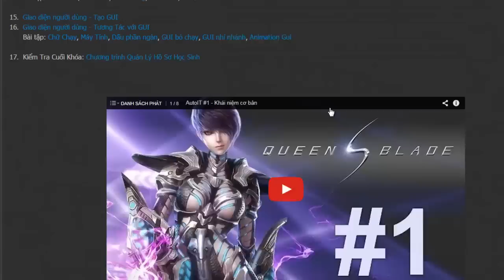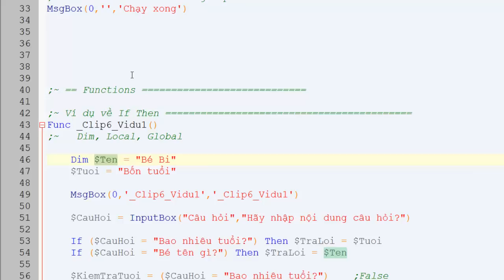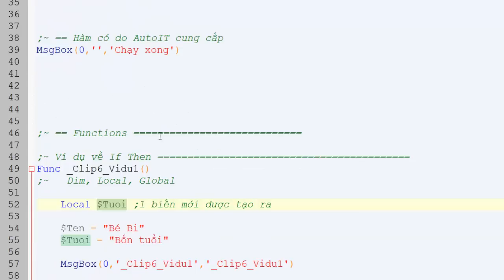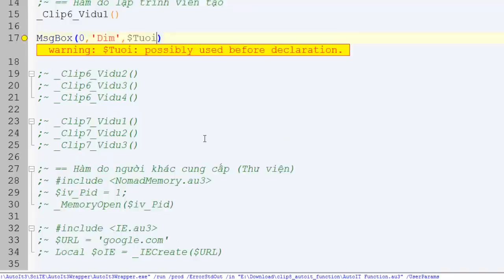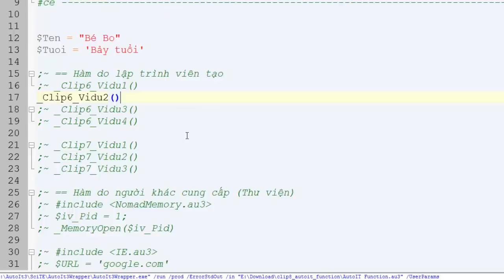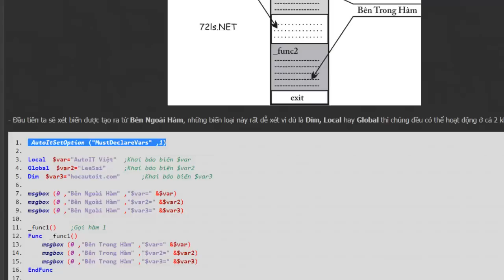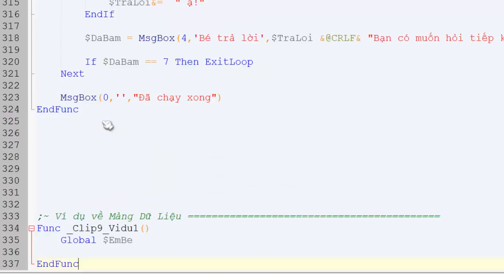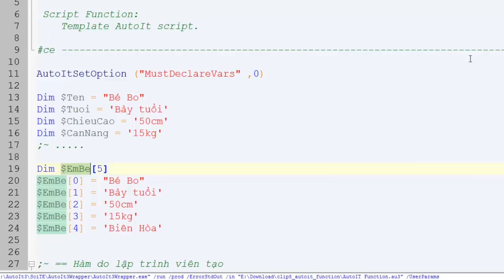AutoIT #9 - Tầm vực Biến và Mảng Dữ Liệu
Giới thiệu về tầm vực của biến và array